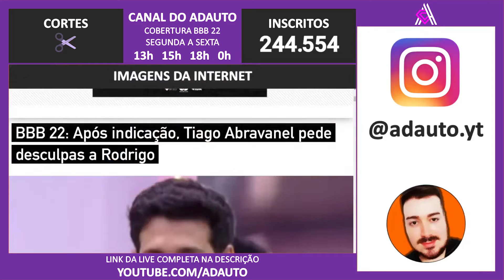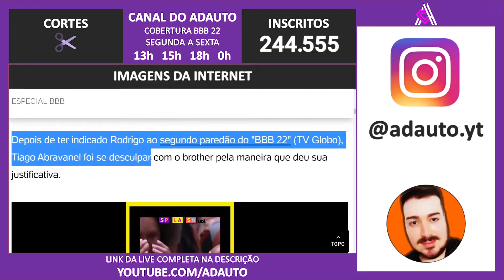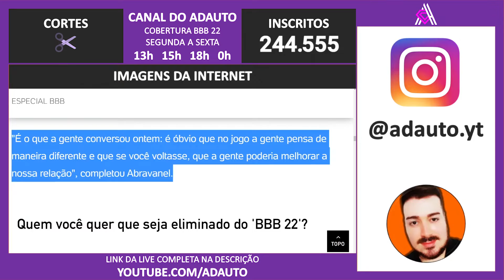BBB 22: Após indicação, Tiago Abravanel pede desculpas a Rodrigo no Big Brother Brasil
Big Brother Brasil 2022. BBB 22: Após indicação, Tiago Abravanel pede desculpas a Rodrigo no Big Brother Brasil

📬 Envie presentes para o canal:
A/C: Adauto